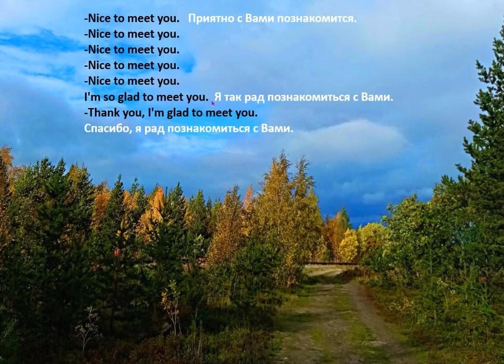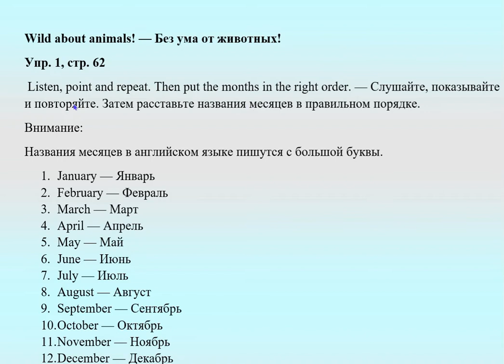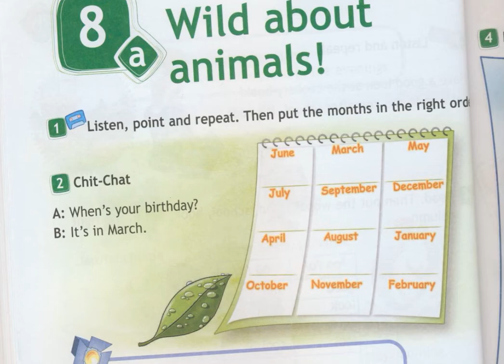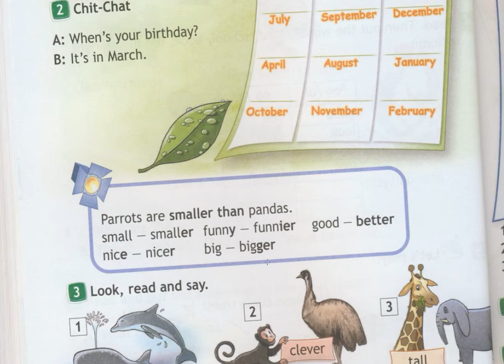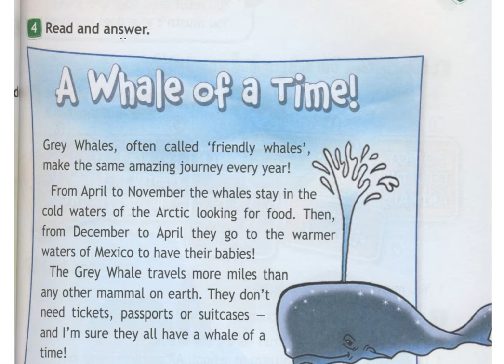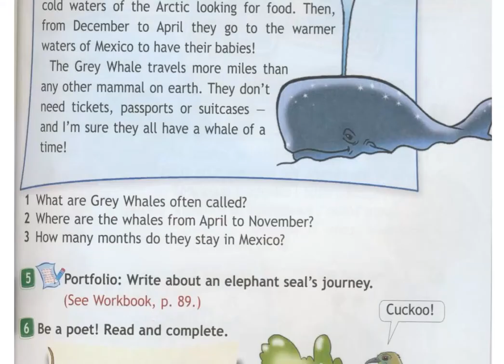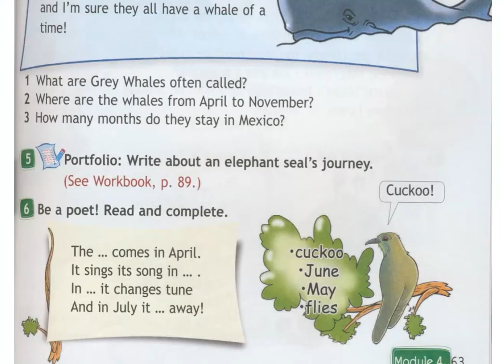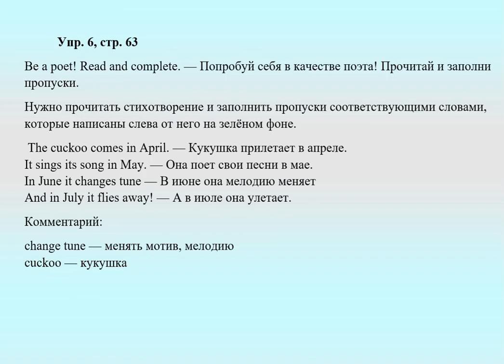4 класс Английский язык Англ в фокусе Без ума от животных! Страница 62, 63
4 класс. Английский язык. (Англ. в фокусе).
Домашнее задание. Без ума от животных! Страница 62, 63.
English –4 form Spotlight -4. Homework. Wild about animals! Page 62, 63.

План – конспекты уроков английского языка. Spotlight.
Карта Мир РНКБ 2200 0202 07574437
Карта банка Россия МИР 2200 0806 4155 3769
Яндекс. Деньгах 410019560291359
payeer P65769546